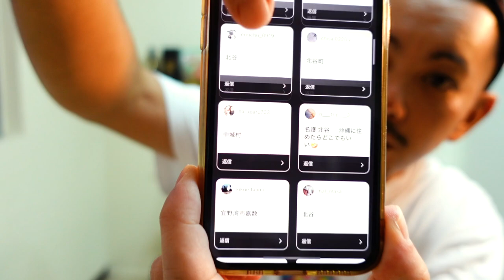【沖縄移住計画】住みたい街ランキングTOP5！インスタフォロワー1.4万人にアンケートした結果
」というアンケートの結果を紹介します。

地元目線での話もしているので、ぜひ沖縄移住の参考にしてみてくださいね。

こんな人に向いてるチャンネルです。
■定番じゃなくて”沖縄ツウ”な穴場観光地を探している人